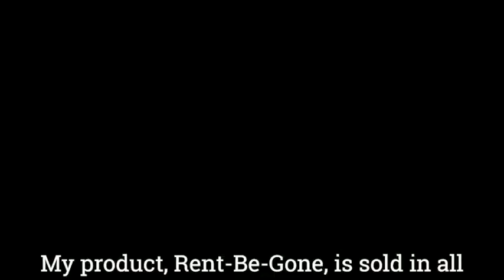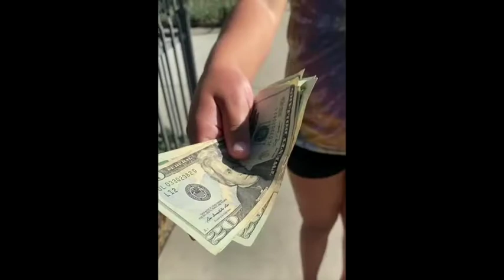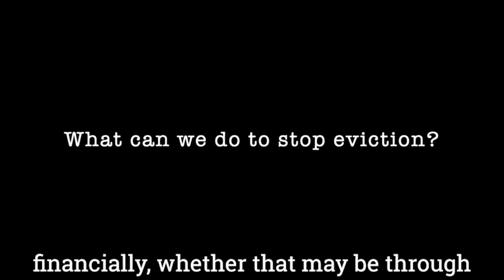Rent-Be-Gone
Created by Melanie C.

Created in a Fringe Benefits’ Fall 2021 Videos for Social Justice Workshop with Ms. Tarr’s Southeast DREAMS Magnet theatre students.

To find out how to HELP SUPPORT ECONOMIC & HOUSING JUSTICE, check out

All of us at Fringe Benefits are committed to working together to help create a future in which all people are treated with dignity and respect.